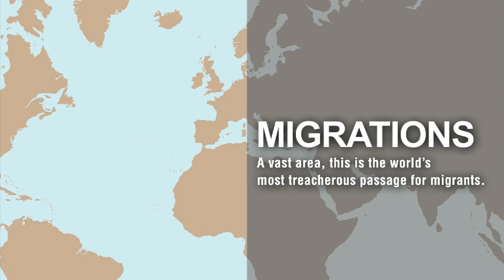Explainer: Migration Across the Mediterranean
The vast Mediterranean Sea is the world’s most treacherous passage for migrants. An estimated 20,000 people have died risking their lives to migrate from conflict ridden countries to Europe in the past 15 years. More than 1,750 have perished so far in 2015, most from Syria, Afghanistan, Eritrea and Somalia. Read about what Doctors Without Borders/Médecins Sans Frontières (MSF) is doing